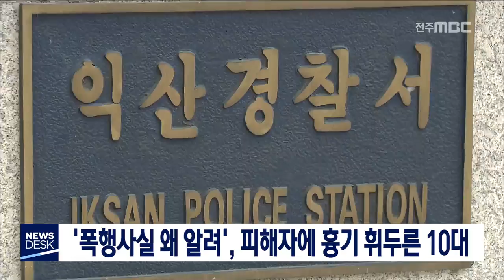[뉴스데스크] 전주MBC 2018년 10월 06일